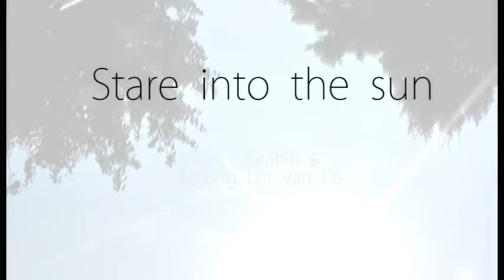Stare into the sun Graffiti 6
Few years a go we made this cover. Tell me what you think :)